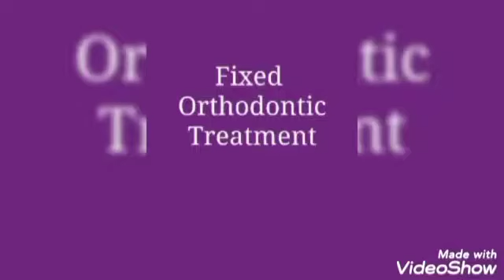Fixed orthodontic treatment . self ligating - Brackets ( Ceramic and metal )